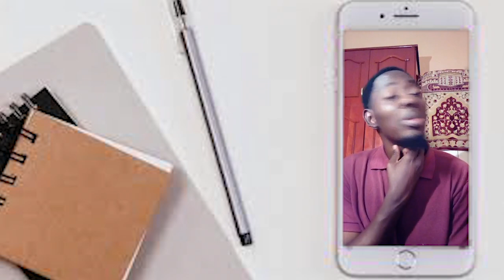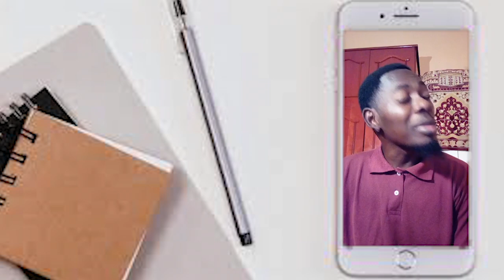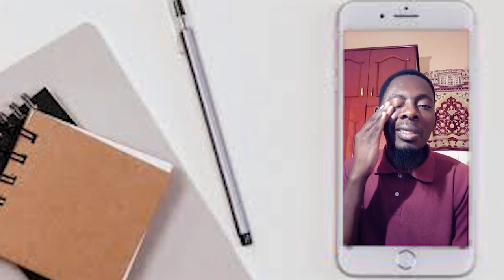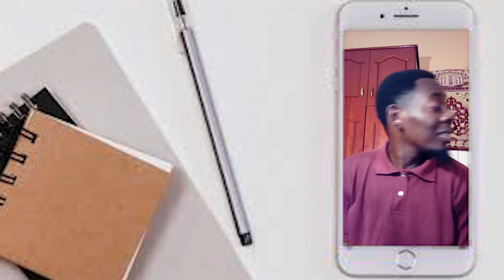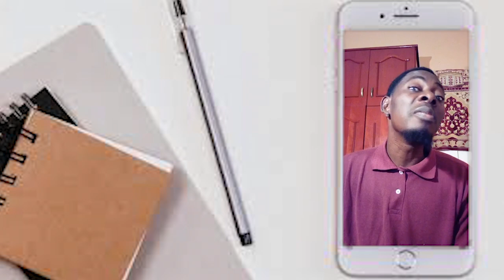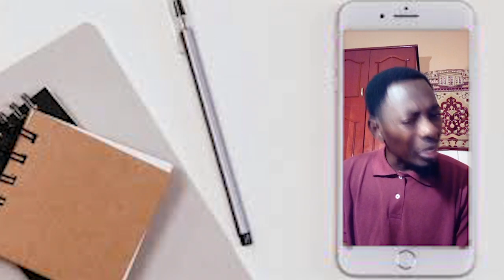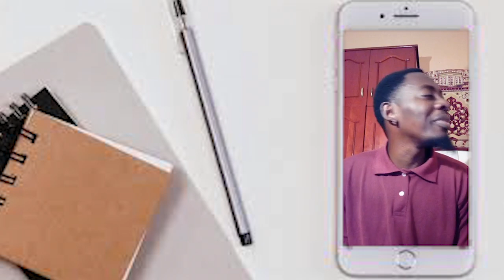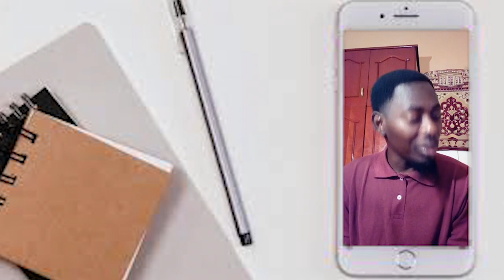FALA CIDADÃO COM MOS CALIFA - QUANDO A MINHA PATRÍA ME TRAIU O BRASIL A PORTA PRA MIM ABRIU